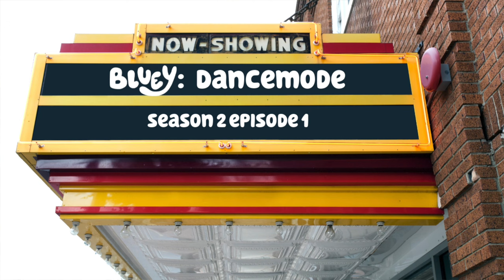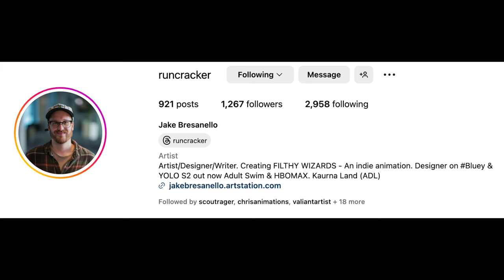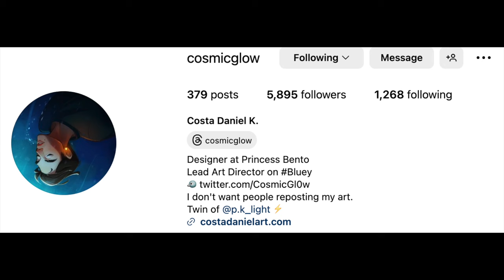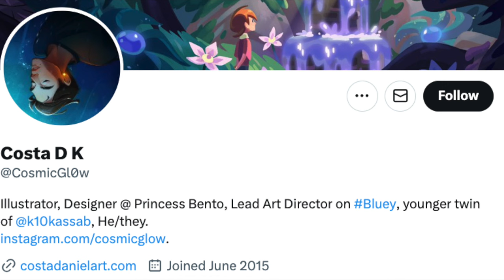AMAZING Bluey Movie Posters (Featherwand as Harry Potter & Dancemode as.....)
Here are 2 Ludo Studios Bluey Movie Posters created for the episodes Featherwand and Dancemode!

They are parody movie posters made for harry potter and footloose and were made by the amazing animators at Bluey ludo studios:

I am a big fan of bluey and with season 3a, 3b AND 3c airing in Australia, I thought I would do a breakdown of every episode with a small review, some spoilers, and any bluey theories that might pop up. Bluey season 1 and 2 hit disney plus two months after airing in Australia so hopefully, all of season 3 will be out for everyone soon!